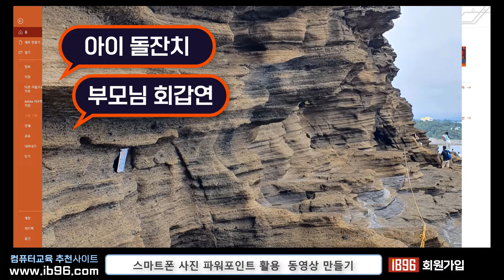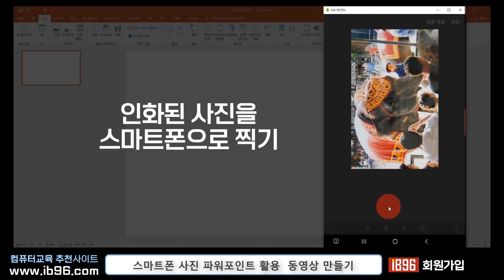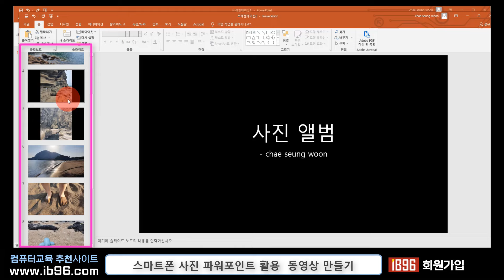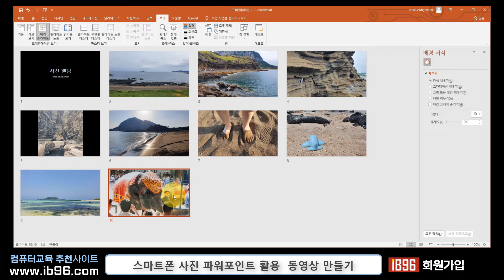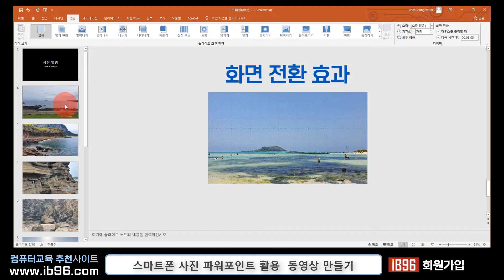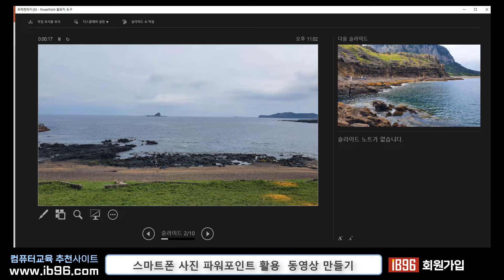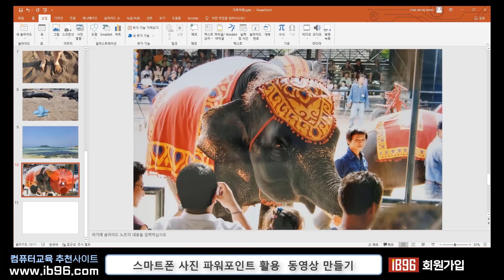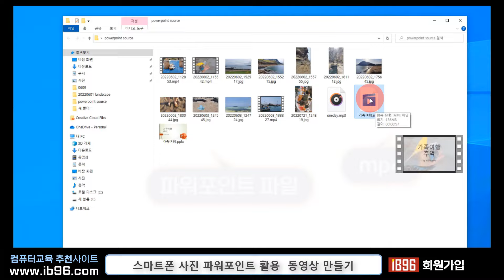파워포인트 영상 만들기_power point 프로그램 사용법 _사진및 영상 편집, 슬라이드쇼, 화면전환, 음악및 나래이션 추가 등 영화같은 멋진 영상을 만드는 방법.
감사합니다

파워포인트에서 누구나 간단하게 동영상 편집하고 만드는 방법
사진으로 슬라이드쇼 만들기
스마트폰으로 스캔한 사진 파워포인트로 가져오기
파워포인트에 사진넣기 및 배열하기
보이는 슬라이드 구역 확인
슬라이드 시간지정
화면전환 적용방법
텍스트 입력
배경음악넣고 나레이션 추가방법
영상추가 및 편집
mp4 영상으로 내보내기